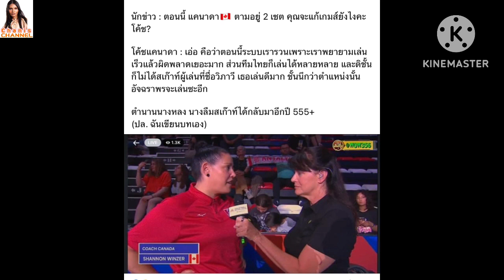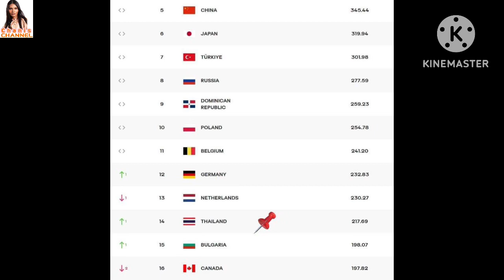รัศมี แข ดาราดัง จ่ายลูกเสริฟเอสลูกละ500 โค้ชแคนาดายอมรับแพ้เพราะวิภาวี บีมได้MVP ไทยอันดับ14ของโลก